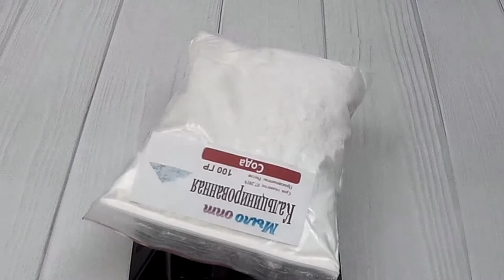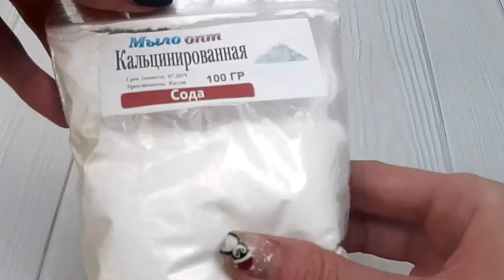Видео обзор Кальцинированная сода от Мыло Опт // Худеем вместе // Лишний вес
Видео обзор от магазина Мыло-опт

Купить Кальцинированная сода оптом и в розницу можно тут